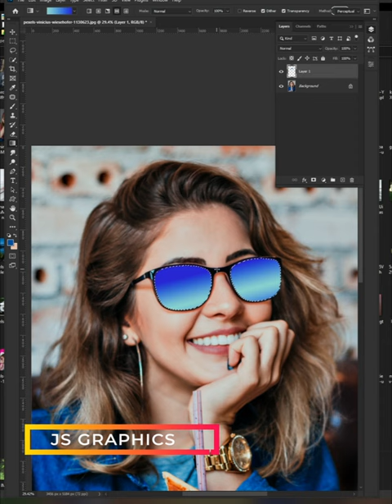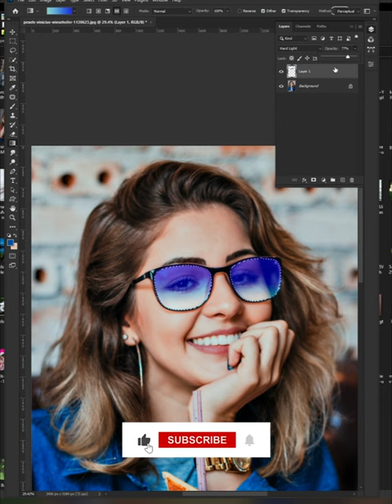convert glasses into sunglass in photoshop